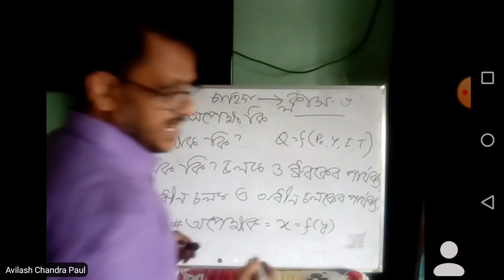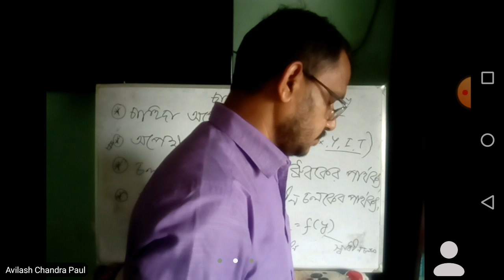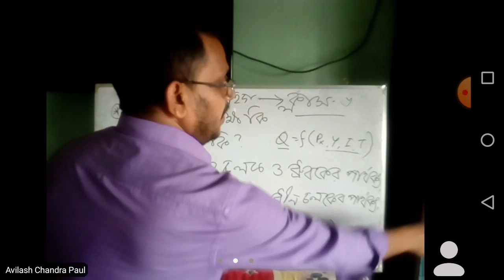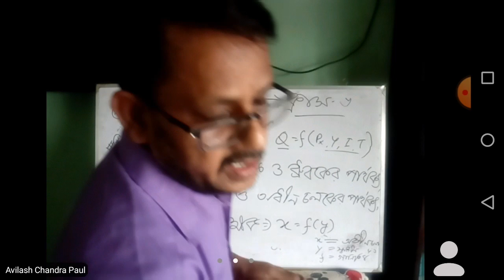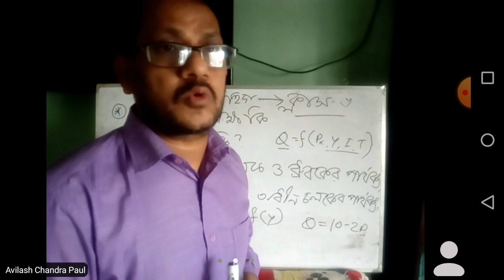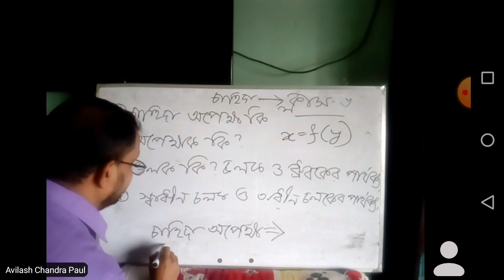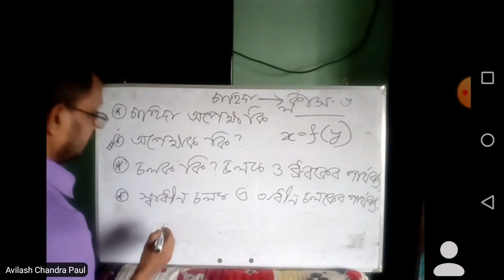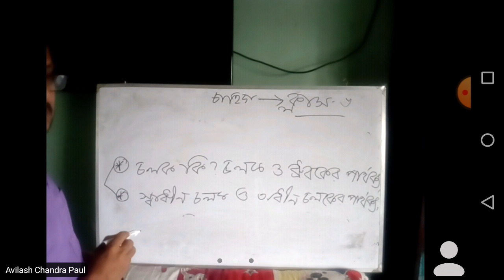একাদশ,দ্বাদশ ও ডিগ্রি ১ম বর্ষ (অপেক্ষক ও চলক)ক্লাস-২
নিয়মিত ক্লাস দেখবে।